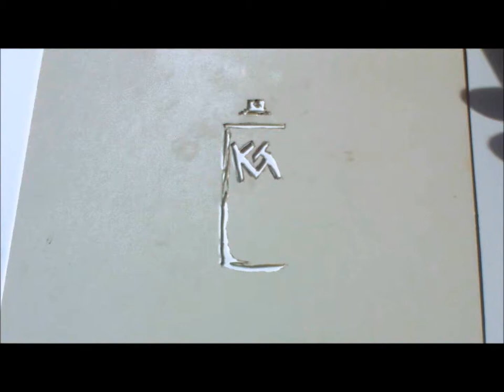Rey Mysterio Jr (speed painting) Lucha Underground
One of my favorites and the main reason I love Lucha Libre
Rey Mysterio Jr. I did this paint with the hopes of getting it signed
by Rey when he comes around my area for a con.

This painting is 9" x 12" on 140 lb Canson watercolor paper
and was made with ink and watercolor

Thanks
Kevin Green